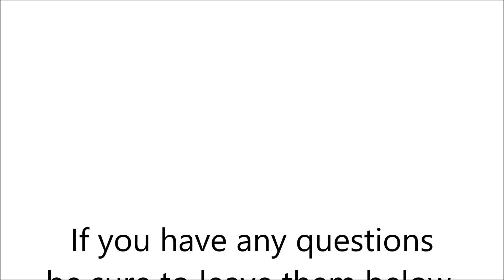How to Make Money as an Event Planner - Without Offering Discounts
We've all been there, working with clients who are constantly bargaining for a lower price. As humans, we like feeling that we got a good deal and value for our money. Being on the other side as the business owner, however, can sometimes be frustrating, that 's why I'm sharing two simple options for making more money in your event planning business - without discounting your services.

Join our Facebook group of amazing event and wedding planners

Let's chat!